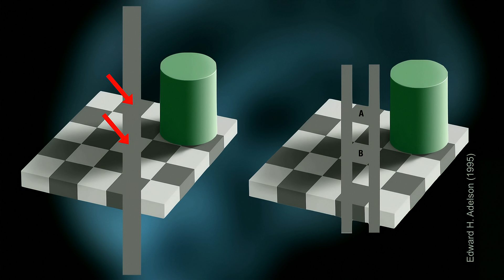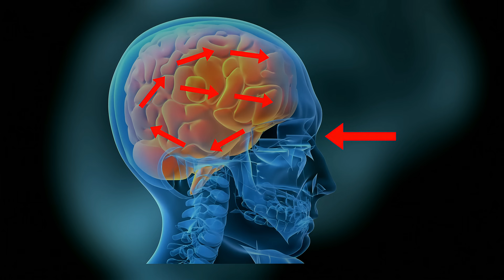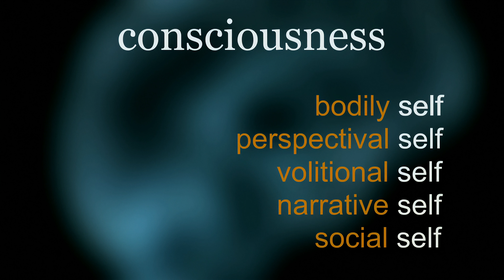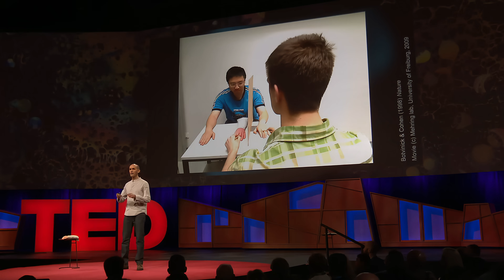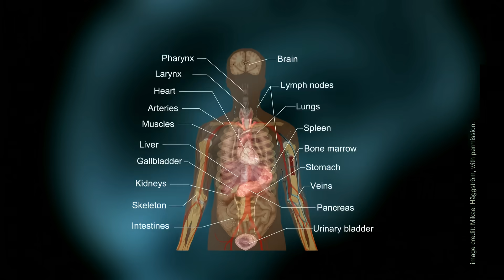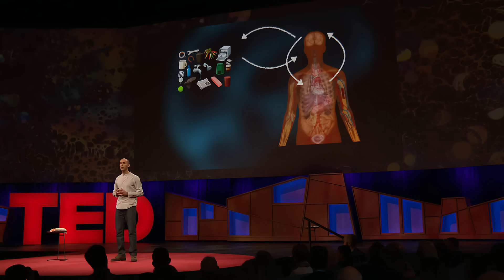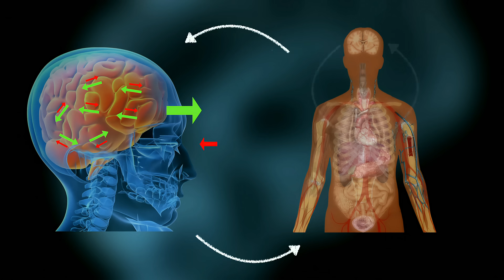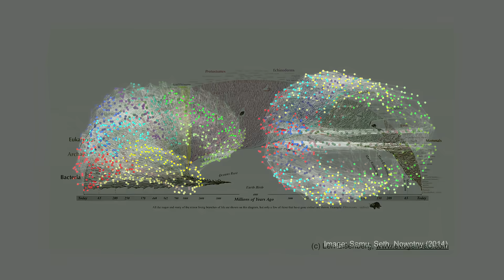Your Brain Hallucinates Your Conscious Reality | Anil Seth | TED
Right now, billions of neurons in your brain are working together to generate a conscious experience — and not just any conscious experience, your experience of the world around you and of yourself within it. How does this happen? According to neuroscientist Anil Seth, we're all hallucinating all the time; when we agree about our hallucinations, we call it "reality." Join Seth for a delightfully disorienting talk that may leave you questioning the very nature of your existence.

If you love watching TED videos like this one, become a TED Member to support our mission of spreading ideas

Follow TED!